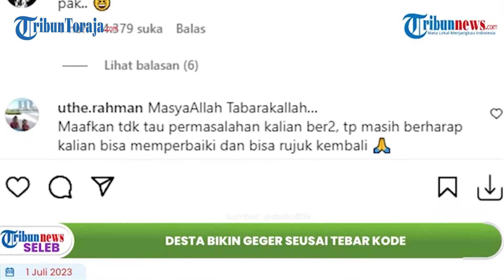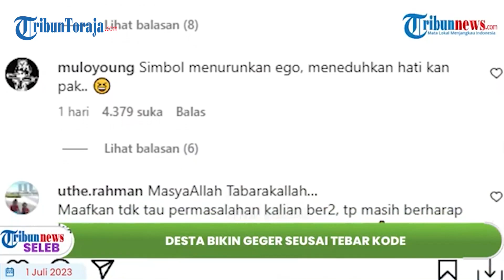Desta Pamer Foto Bareng Caca dan Anak-anak Saat Liburan, Netizen : Payung Biru Kode Rujuk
TRIBUN-VIDEO.COM - Presenter Desta bikin heboh usai boyong Natasha Rizki liburan bareng anak-anak.

Tak sekadar memboyong Natasha Rizki liburan, Desta juga bikin geger usai lempar kode ini.

Sontak, netizen langsung heboh mendesak Desta dan Natasha Rizky rujuk.

Hal itu diketahui dari unggahan Instagram Desta pada Jumat (30/6/2023).

Dikutip dari Grid.id, di unggahan itu, Desta mengajak mantan istrinya, Natasha Rizky liburan bersama ketiga anak mereka.

Pasalnya, pasangan ini memang baru saja bercerai pada 19 Juni 2023 lalu.

Seminggu setelah resmi cerai, Desta dan Natasha Rizki justru liburan bersama.

Dalam potret yang diunggah Desta, mantan pasangan ini nampak berfoto di area Universal Studio di Singapura.

Salah satu foto diambil di depan bangunan berbentuk seperti kafe.

Natasha Rizki dan ketiga anaknya duduk di sebuah bangku, sedangkan Desta berdiri di belakang mereka sambil membawa payung warna biru.

Caption unggahan yang ditulis oleh ayah tiga anak ini juga bak sebuah kode yang mengandung makna khusus.

Dalam salah satu foto, Desta memang membawa sebuah payung warna biru.

Desta kemudian menyinggung soal payung itu melalui caption yang ia tuliskan.

"Payung adalah simbol.." tulis Desta.

Kalimat Desta yang tidak selesai itu langsung dibanjiri ribuan komentar.

Hingga artikel ini dimuat, tercatat telah 5000 lebih komentar dituliskan di unggahan Desta.

Banyak yang mendoakan agar Desta dapat kembali rujuk dengan Natasha Rizki.

"Payung adalah simbol rujuk," tulis seorang netizen.

"Simbol menurunkan ego, meneduhkan hati kan pak.." tulis yang lain.

"Simbol pengayoman untuk keluarga."(*)